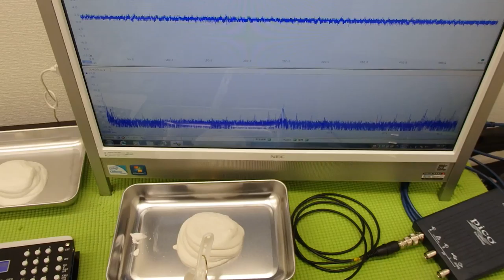‹メガヘルツ›の超音波発振制御技術 ultrasonic-labo